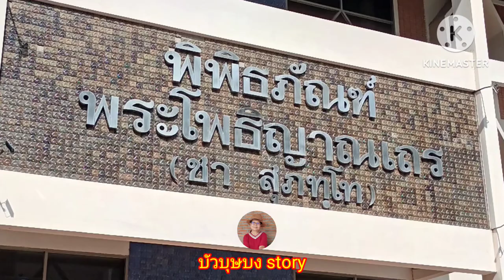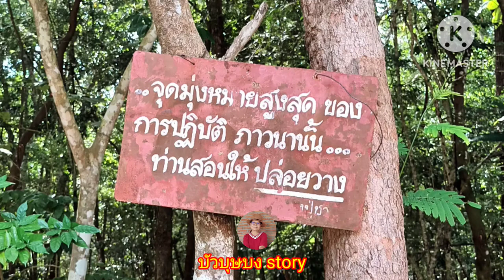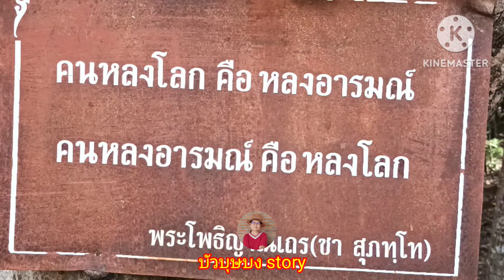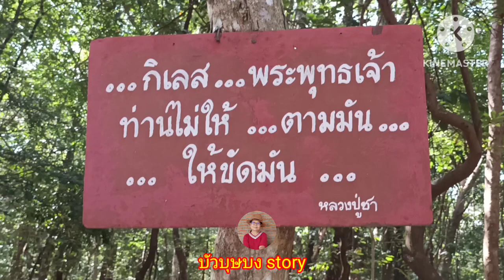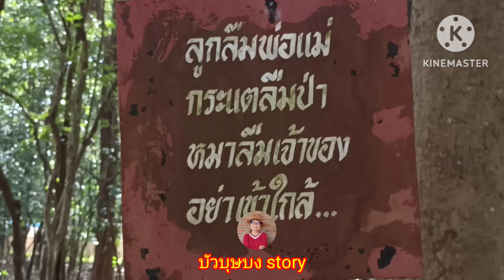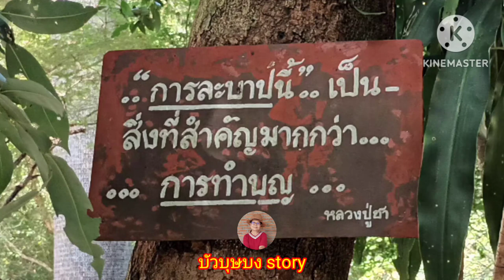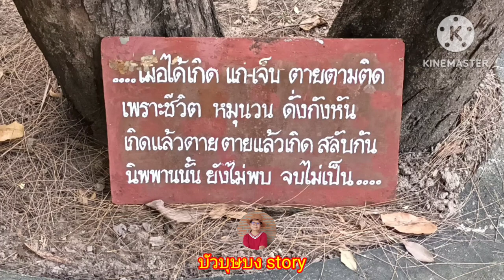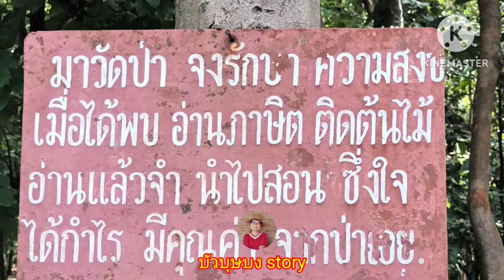124/66 คติธรรม คำสอน จากวัดหนองป่าพง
ไปชม#คติธรรม คำสอน หรือ#สุภาษิตติดต้นไม้ ของพอแม่ ครูอาจารย์ สายปฏิบัติ ที่วัดหนองป่าพง อำเภอวารินชำราบ จังหวัดอุบลราชธานี พระโพธิญาณเถร หลวงปู่ชา สุภัทโท#บัวบุษบง story